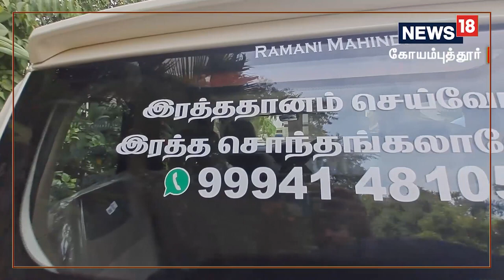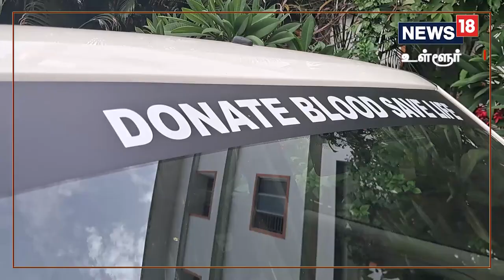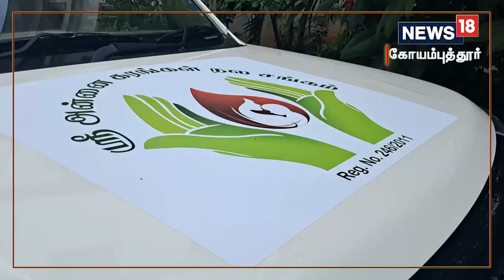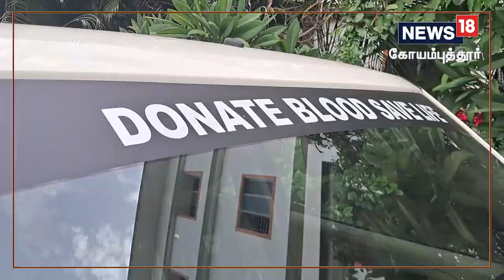Coimbatore | ரத்ததானம் தேவைப்படுவோர்.. இந்த நம்பருக்கு கால் பண்ணுங்க | Blood Donation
Blood Donation in Kovai | கோவையில் ரத்த தானம் தேவைப்பட்டால் தொடர்புகொள்ள வேண்டிய செல்போன் எண்கள் அறிவிக்கப்பட்டுள்ளது.